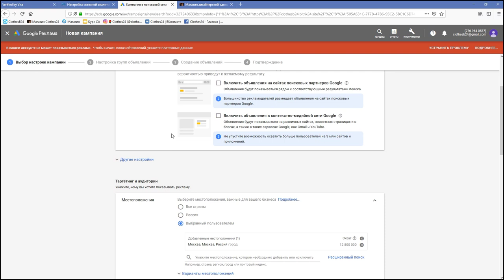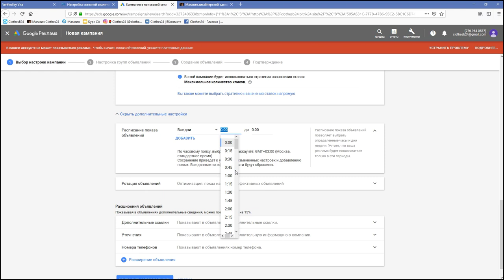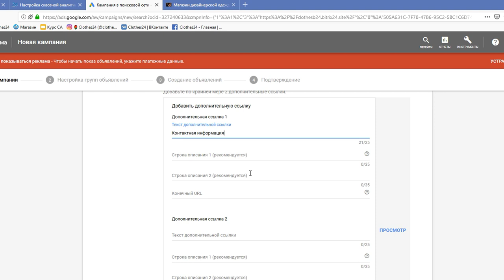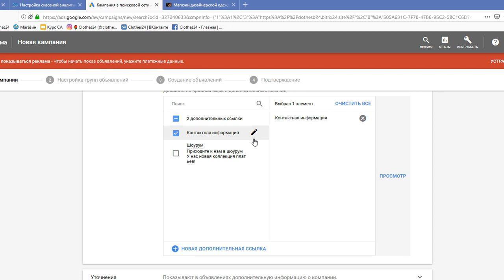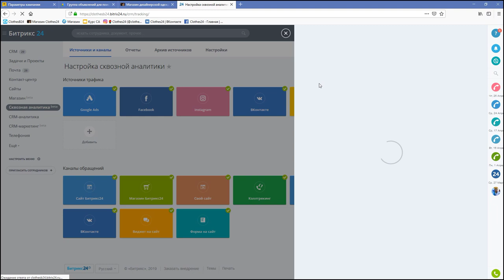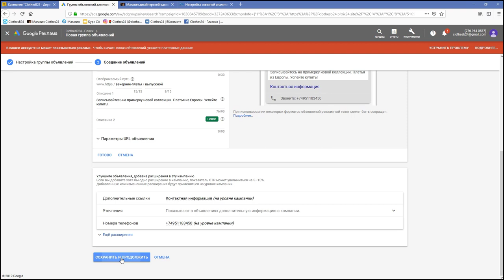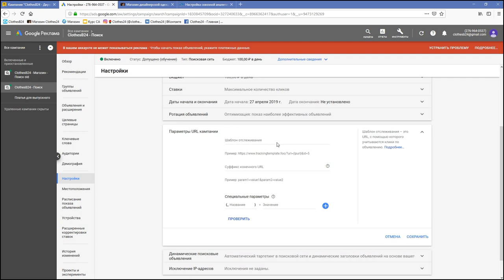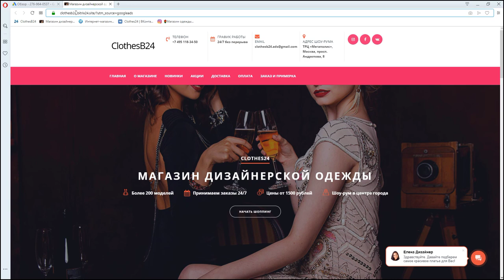8. Google Ads - Курс "Сквозная аналитика в Битрикс24"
Настройка объявлений Google